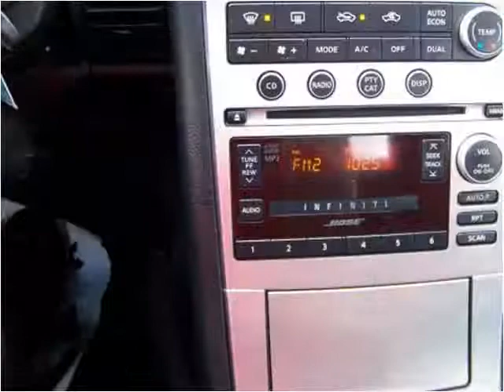2005 Infiniti G35 Used Cars Pittsburgh PA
This 2005 Infiniti G35 is available from Leopardi Auto Sales.